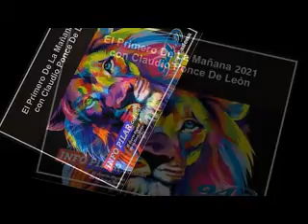DIPUTADO NACIONAL PABLO TONELLI EN EL PRIMERO DE LA MAÑANA.. 100% PERIODISMO...(13-08-2021)